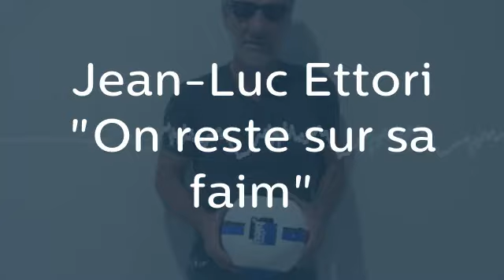Jean-Luc Ettori "On reste sur sa faim"